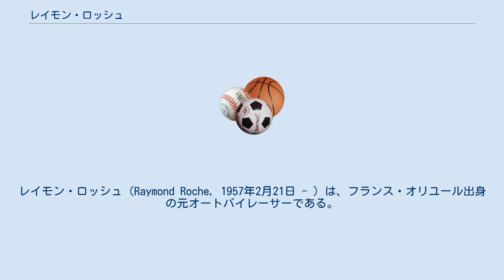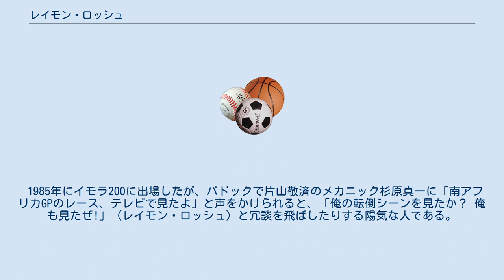レイモン・ロッシュ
レイモン・ロッシュ（Raymond Roche, 1957年2月21日 - ）は、フランス・オリユール出身の元オートバイレーサーである。
 ロードレース世界選手権（WGP）を始めとして様々なカテゴリーで活躍したライダーで、1981年にはジャン・ラフィンとのペアで世界耐久選手権チャンピオンになっている。
 WGPでのベストシーズンは1984年。
前年の市販マシンRS500に代えてワークスマシンNSを与えられたこの年は、開幕戦で初めての表彰台である2位を得るとそのままシーズンを通して8回表彰台に昇る好調さを見せ、エディ・ローソン、ランディ・マモラに続くランキング3位を獲得した。
 WGPから引退した後、ドゥカティのファクトリーチームの一員としてスーパーバイク世界選手権に活躍の場を移し、1990年のタイトルを獲得した。
 引退後はビジネスの世界に身を移し、オリジナルヘルメットのブランドを立ち上げて成功を収めている。
 1983年当時は、テニス好きとして知られていた。
 1985年にイモラ200に出場したが、パドックで片山敬済のメカニック杉原真一に「南アフリカGPのレース、テレビで見たよ」と声をかけられると、「俺の転倒シーンを見たか？ 俺も見たぜ!」（レイモン・ロッシュ）と冗談を飛ばしたりする陽気な人である。